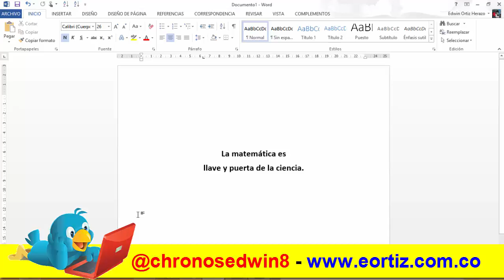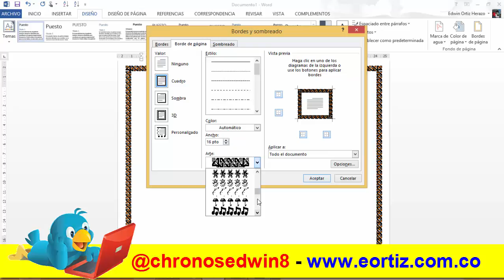⭐⭐⭐⭐⭐Bordes y sombreados en word 2016 y 2019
Puedes encontrar mucha más información en mi página web ademas también podrás ingresar a mi plataforma online de aprendizaje donde podrás realizar cursos acordes a tus necesidades.

Te invito a que me sigas en twitter en @chronosedwin8 y en Instagram